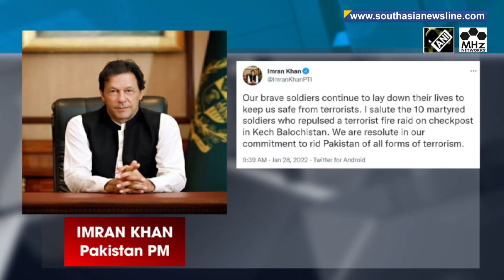Pakistan PM says 'resolute against terrorism' after 10 soldiers killed in Baloch insurgent attack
Pakistan's Prime Minister Imran Khan on Friday reaffirmed his commitment to rid Pakistan of all forms of terrorism as he paid tribute to 10 soldiers killed in an attack by insurgents in Balochistan. The recent attack came a week after Baloch separatists claimed a blast in Lahore city, in which at least three people were killed.